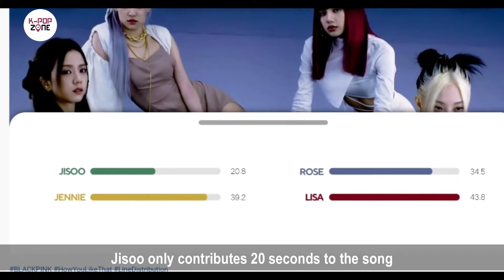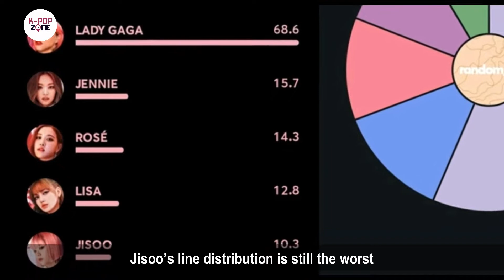BLACKPINK's everlasting problem that happens every comeback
If any owners have an issue with any of the uploads, please get in contact  and it will be deleted immediately. Thank you for your cooperation!

blackpink hylt
kpop junkee
yg entertainment
jisoo blackpink
rose blackpink
jennie blackpink
lisa blackpink
how you like that dance practice
kpop news
블랙핑크
제니
로제
리사